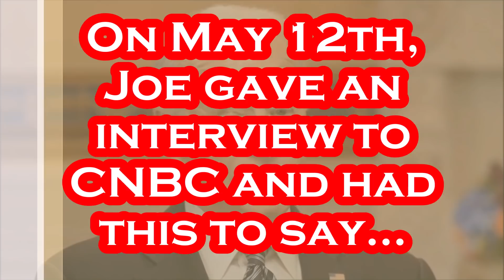Joe Biden's "WTH" Moment of the Day !! May 14th, 2021 - Million Billion CNBC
Title: Whistling Down the Road